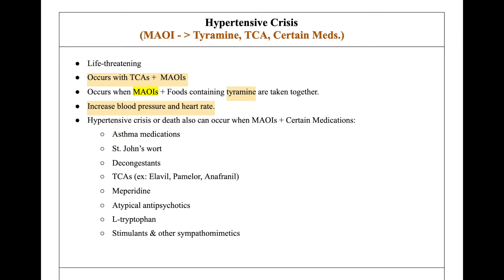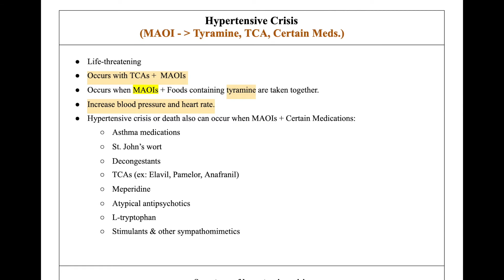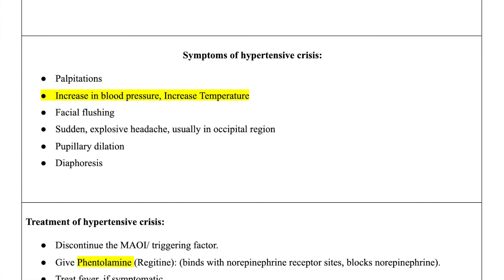Hypertensive Crisis : Is it a Medical Emergency? | PMHNP Certification Exam Review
Hypertensive Crisis : Is it a Medical Emergency?
What is Hypertensive Crisis? Hypertensive Crisis is a Medical Emergency . Hypertensive Crisis is a Medical Emergency. Hypertensive crisis occurs when MAOIs are taken in conjunction with foods containing tyramine, TCAs, and few other certain medications. Watch this video to learn about the symptoms and the treatment. This video is for education purposes only! Enjoy this as part of the PMHNP Certification Exam Review Course and as always Happy Learning!

Chapters
00:00 Intro
00:15 When Does Hypertensive Crisis Occur?
01:46 Symptoms of Hypertensive Crisis
02:05 Treatment of Hypertensive Crisis in Psychiatry
02:25 Recap

►►► MUST HAVE RESOURCES  📚 FOR PMHNP SCHOOL ​on Amazon

Psychiatric-Mental Health Nurse Practitioner Review and Resource Manual, 4th Edition

Psychiatric-Mental Health Nurse Practitioner Exam Practice Questions: NP Practice Tests & Exam Review for the Nurse Practitioner Exam

Psychiatric-Mental Health Nurse Practitioner Exam Secrets Study Guide: NP Test Review for the Nurse Practitioner Exam

Desk Reference to the Diagnostic Criteria from DSM-5

The Psychiatric-Mental Health Nurse Practitioner Certification Review Manual – Mental Health Book Uses Outline Format, Highlights Psychiatric Nurse Practitioner Board Certification Practice Exam

►►► Must Watch Resources for the Exam  📺
Last Minute Review Part 1
Study these Scales for the PMHNP Certification Exam!
EXAM SKILLS YOU NEED | TOP Nurse Practitioner EXAM STRATEGIES